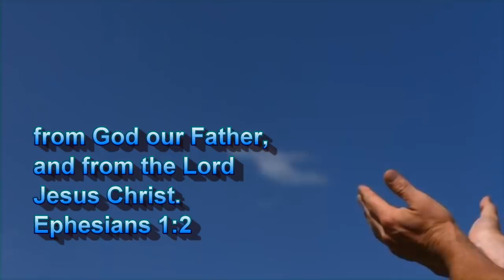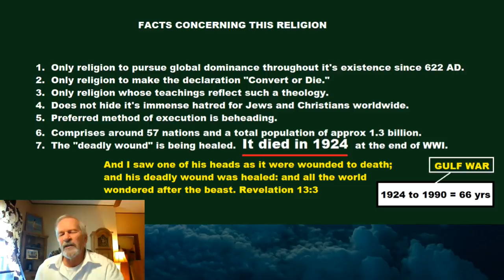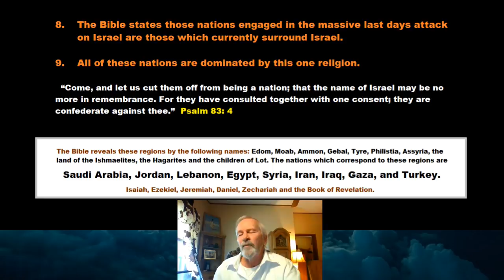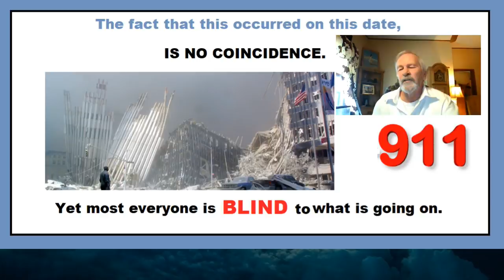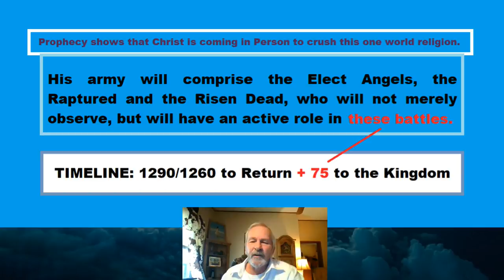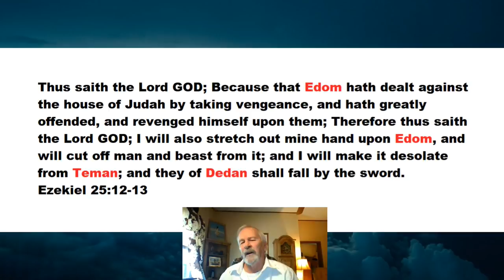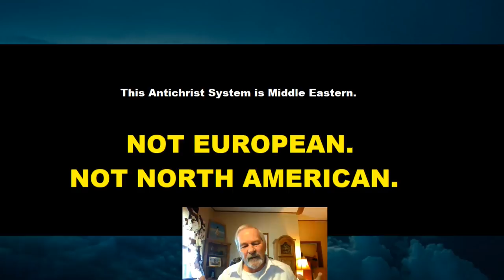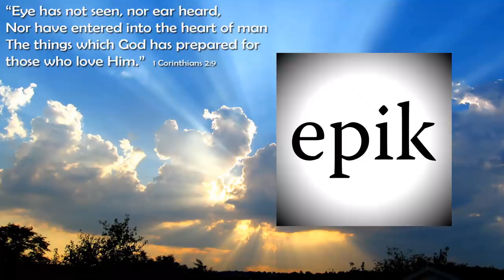THE APPROACHING STORM - What Lies Over The Horizon